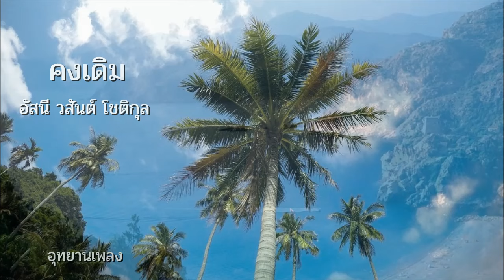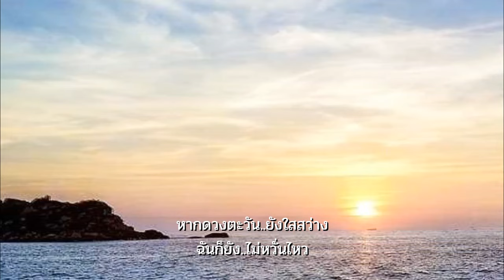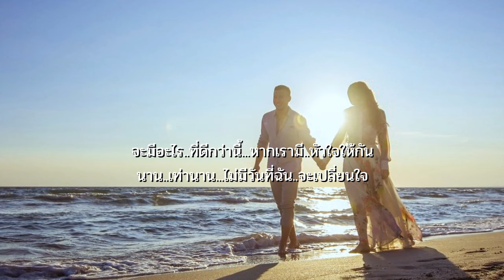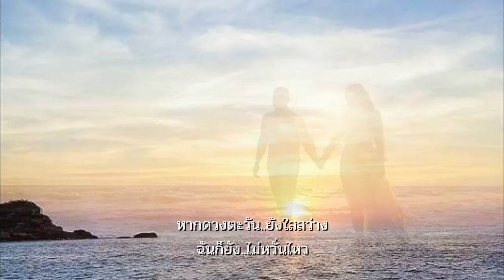คงเดิม : อัสนี/วสันต์ โชติกุล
เพลง : คงเดิม
ศิลปิน : อัสนี/วสันต์ โชติกุล
คำร้อง/ทำนอง : โอภาส พันธุ์ดี /  ชาตรี คงสุวรรณ